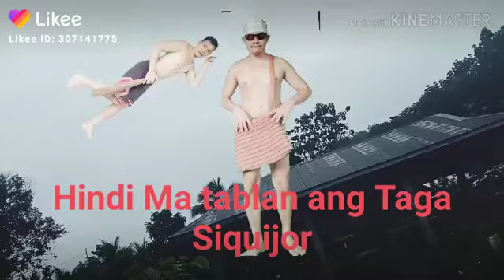Boy Pangil ( Siquijor Witch hindi ma tablan)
powered by likee and Kinemaster